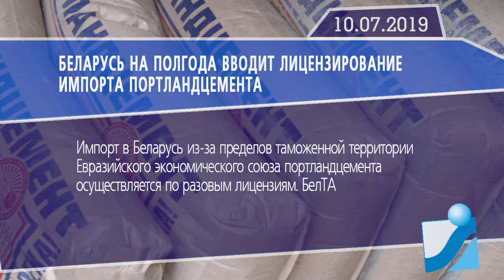Новостная лента Телеканала Интекс 10.07.19.